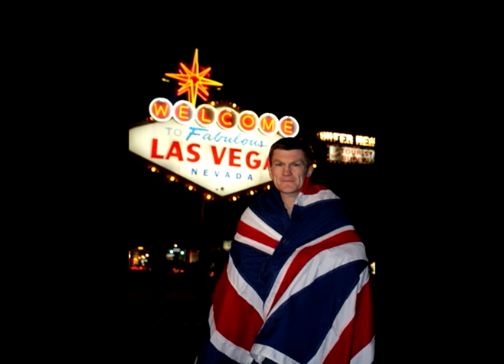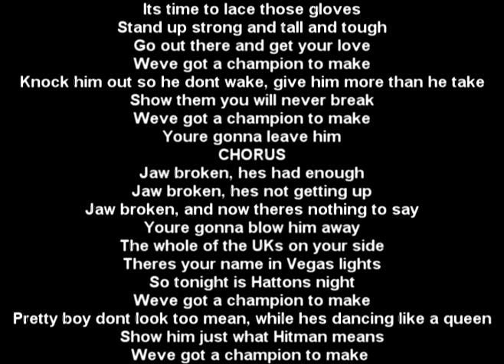T2 Jaw Broken Ricky Hatton Tribute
This is the remix of heart broken by T2!
Tribute to the fight of hatton Vs maywether

Sing Along

It's time to lace those gloves

Stand up strong and tall and tough

Go out there and get your love

We've got a champion to make

Knock him out so he don't wake, give him more than he take

Show them you will never break

You're gonna leave him

CHORUS

Jaw broken, he's had enough

Jaw broken, he's not getting up

Jaw broken, and now there's nothing to say

You're gonna blow him away

The whole of the UK's on your side

There's your name in Vegas lights

So tonight is Hatton's night

Pretty boy don't look too mean, while he's dancing like a queen

Show him just what Hitman means